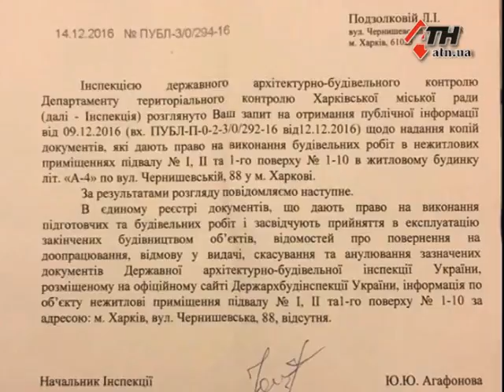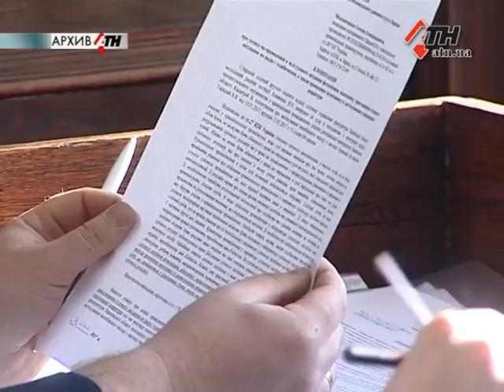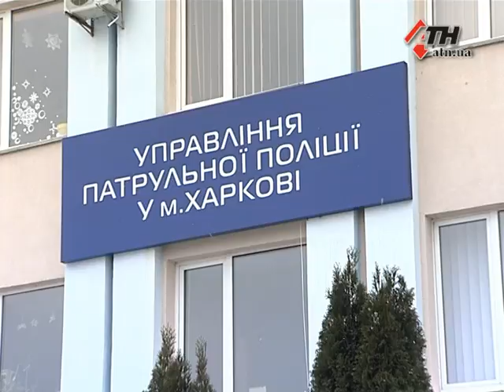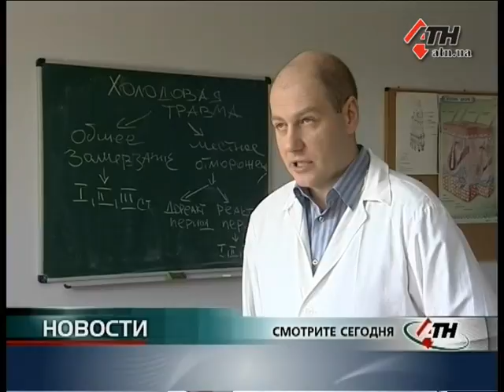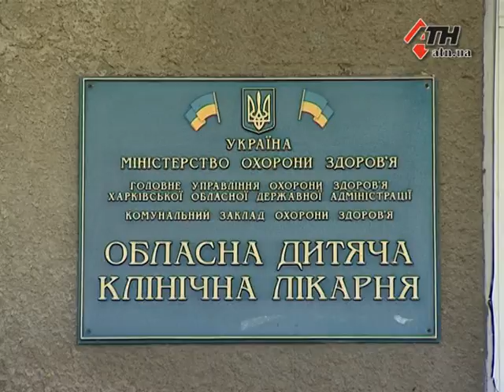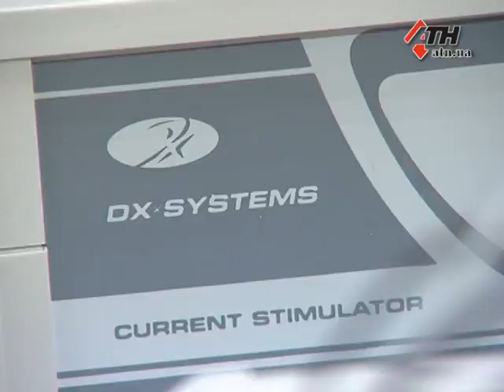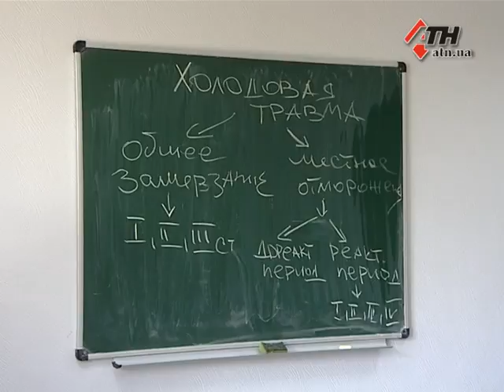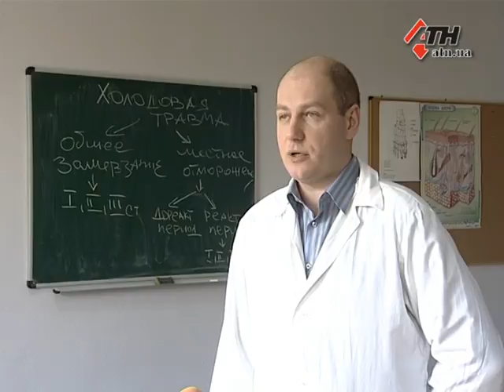Новости АТН - 10.02.2017